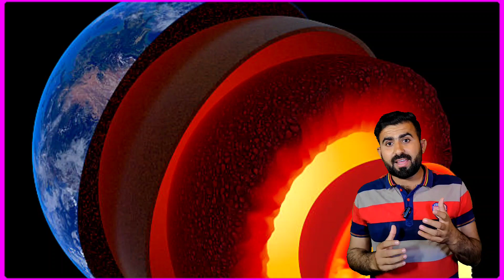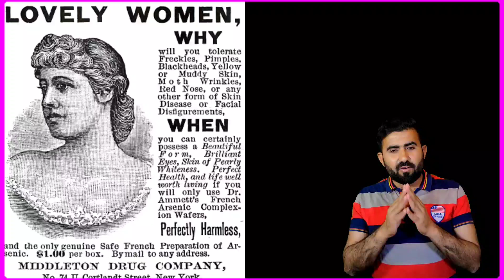How Much Gold is left in Earth's Crust ! Amazing Facts ! Fun facts ! Facts ! EP 86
Today in this video we will discuss about how much gold is present in earth core and There is enough gold inside the Earth to coat the planet and not just that we will also discuss What zombie virus infects ants and Do Zombie ants attack other ants In this video we will also discuss about the Islands in Philippines and beauty of Philippines and we will also go to the biggest railway journey The Trans Siberian Railway and not just that we will know about the 7 amazing facts around the world , fun facts , and interesting facts that will blow your mind

facts
amazing facts
interesting facts
random facts
facts video today

Idrees Baloch  is a fact , educational, motivational , informational and a story telling Channel.

   Note: This video is made just for information and knowledge purpose only and it does not  hurt the feelings of anybody .

1) This video has no negative impact on the original works (it would actually be positive for them)

2)This video is also for teaching purposes. 3) It is not transformative in nature. 4) only used bits and pieces of videos to get the point across where necessary. 5) Some images are also used just for giving the clearance about the topic to the viewers.